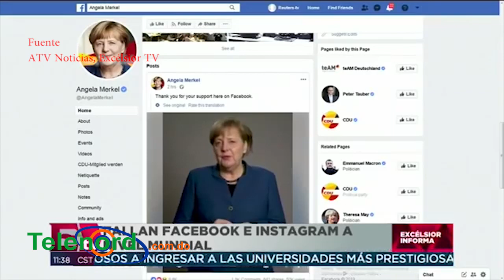Resumen: Facebook e Instagram se caen y Miriam German rechaza al Procurador